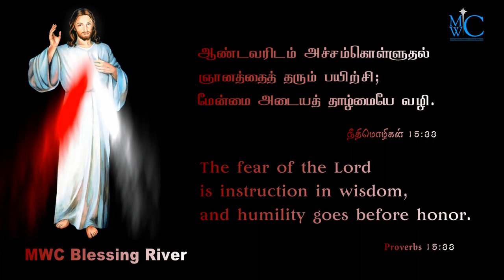Praise the Lord MWC BLESSING RIVER